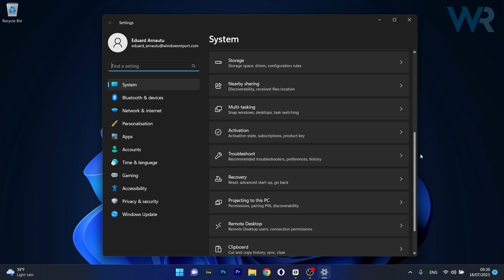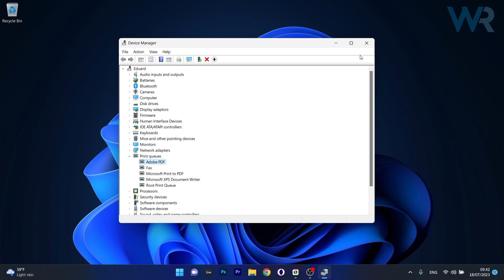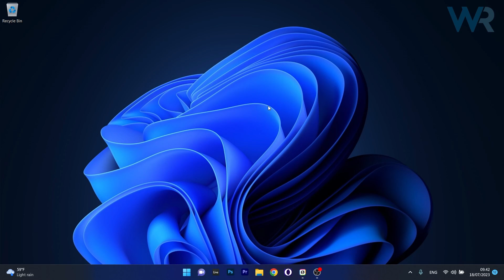Fix Canon LBP2900B Printer Not Working on Windows 11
| ⚙️Try Fortect to fix and optimize your PC like a Pro

In this video, we will show you what to do if Canon LBP2900B Printer is Not Working on Windows 11. This can be very annoying and put a whole stop in your daily workflow, but don't worry. Here are a couple of fixes to solve your issue in no time!

0:00 - Intro
0:11 - Run the printer troubleshooter
0:45 - Restart the Print Spooler Service
1:22 - Update the Printer drivers